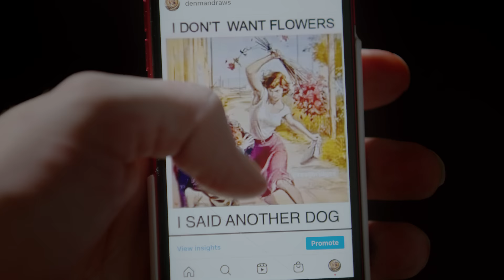Ice Trays | Horror Short Film (trigger warning)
You will never look at an ice tray the same way.
Starring Mom, Daughter, and Grandpa.

Watch the horror short film Ice Trays now.

*Trigger Warning : this short film contains fictional and over-the-top scenes of self-harm, and may make some viewers uncomfortable.*

A Deformed Lunchbox Short Film.

STARRING
Jacqueline Poorter
Miranda Rose
Abbey Sholzberg

CREW
Denman Hatch
Matt Hamilton
Brandon McCathern
Melissa Itwar
Dallas Suess
Adrian Vit
Kalli Lang
Vanessa Matos
Pete Hatch
Sam Sandman